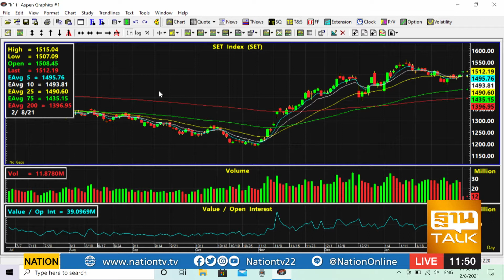เก็งกำไร AMATA - BH | SET INSIDE | Than Talk | 8-02-64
Line : @thansettakij
Youtube Official : ฐานเศรษฐกิจ
Podcast : Thansettakij
blockdit : Thansettakij